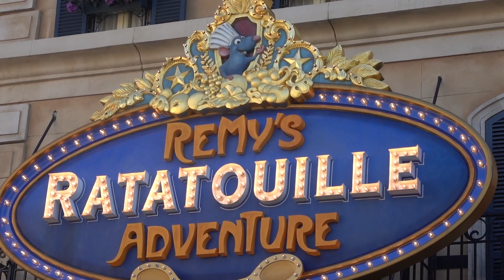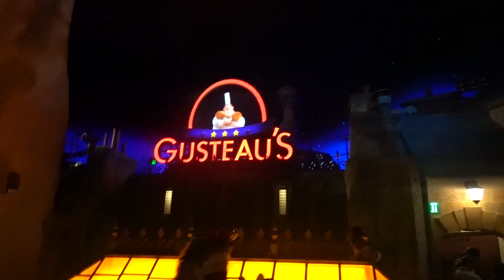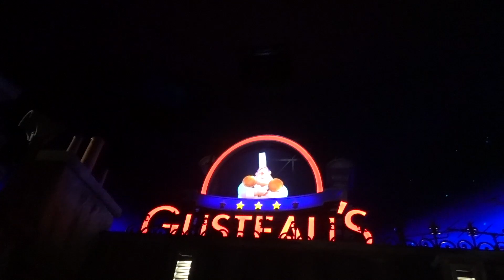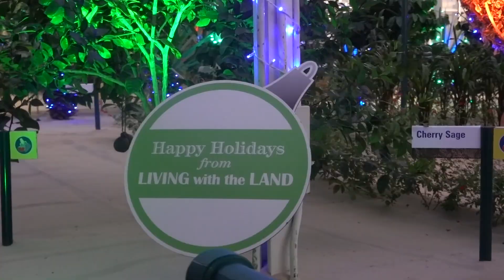Disney December Trip EPCOT Day 2